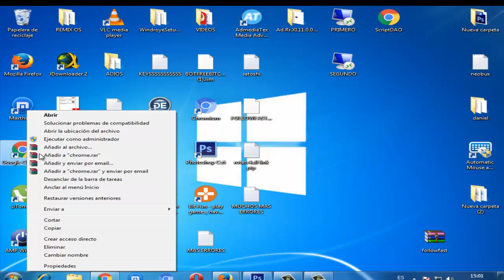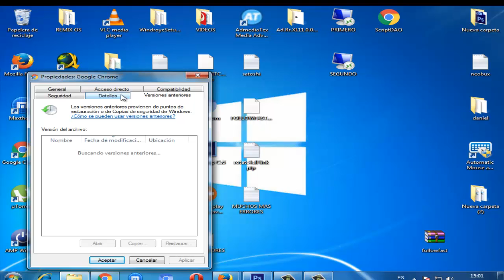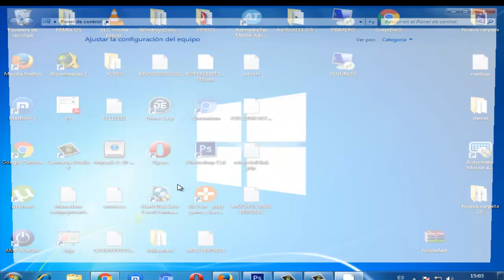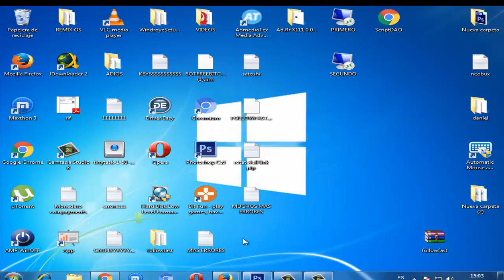Error Google Chrome 0xc0000005 Windows 10/8/7 I SOLUCIÓN 2024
En este video te ayudare a reparar Error Google Chrome 0xc0000005 Windows 7/8/10 de una manera clara y precisa.

Videos Recomendados
💛 Como ACELERAR Celular